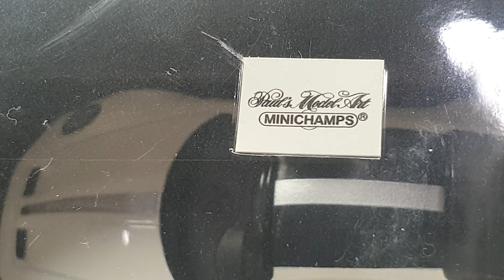Porsche 911 (992) GT3 Carrera White Metallic by Minichamps 64 | UNBOXING and REVIEW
Porsche 911 (992) GT3 Carrera White Metallic by Minichamps 64.
This model is limited to only 1200pcs but I don't think there's many of this model around here in Indonesia.
I think they are not selling that well too since the price tag is way higher than Mini GT with exact same model.
I think the details are pretty much the same as well , but hey I'm not a Porsche fan so I don't really know about the details here and there.
In my opinion , this model looks okay and the white color is great.
But for the price tag? Maybe I'll suggest Mini GT instead (with fine QC of course)
But if you do have the budget for Minichamps , Minichamps QC are way better I guess.